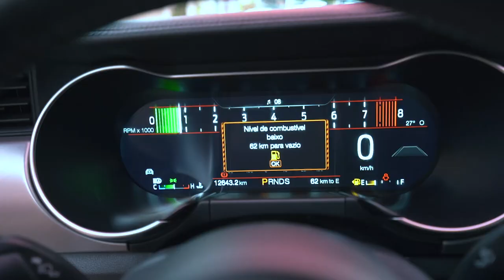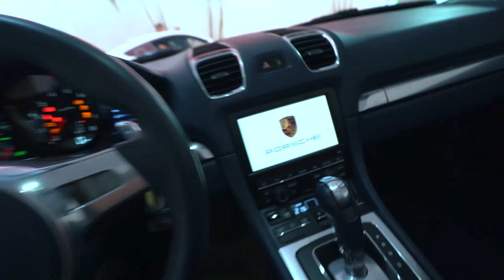TIRANDO MEU CARRO NOVO DA LOJA